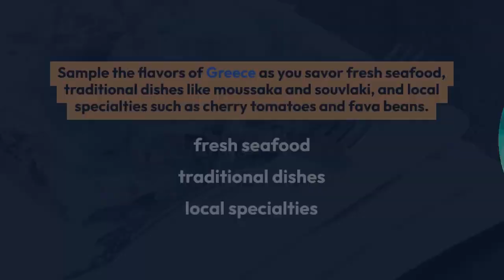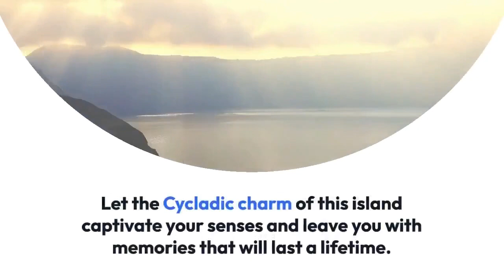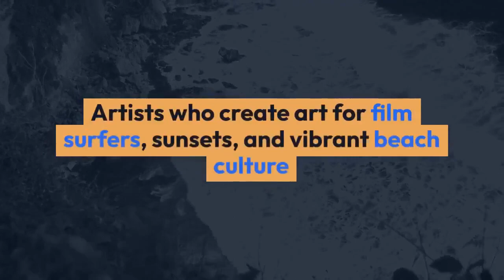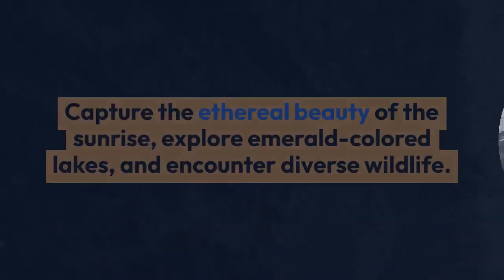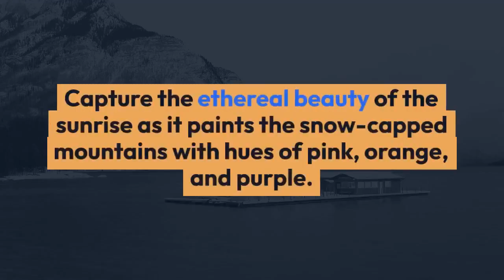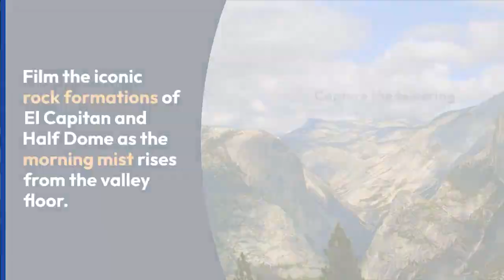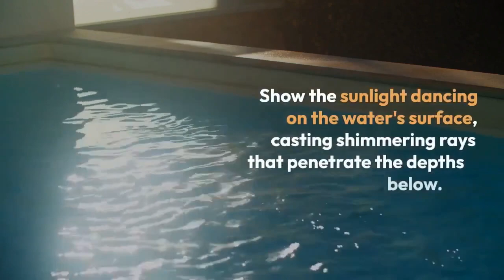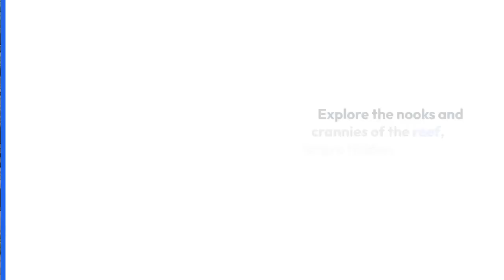Virtual Journey to Santorini, Bali, Banff, Yosemite, and the Great Barrier Reef"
Join us on an incredible virtual journey to some of the world's most stunning destinations. From the mesmerizing beauty of Santorini, Greece, to the tropical wonders of Bali, Indonesia, and the breathtaking landscapes of Banff National Park, Canada, Yosemite National Park, USA, and the Great Barrier Reef, Australia, this travel video will take you on a virtual adventure like no other. Immerse yourself in the awe-inspiring natural beauty, discover hidden gems, and get inspired to plan your own unforgettable trips to these remarkable places. Let us be your guide as we explore the magic and allure of these incredible travel destinations